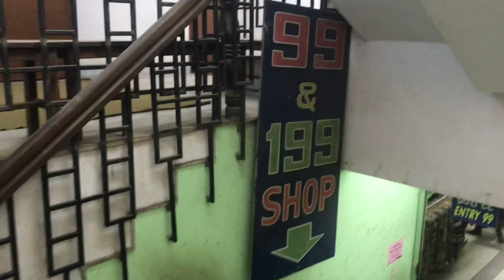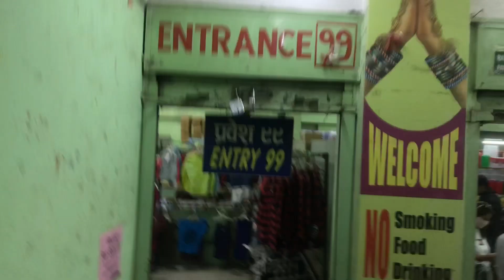99 store mini vlog // All items @Rs99 // 99 shop in Kathmandu // location// Alishaanup